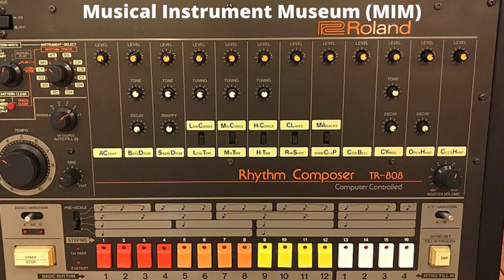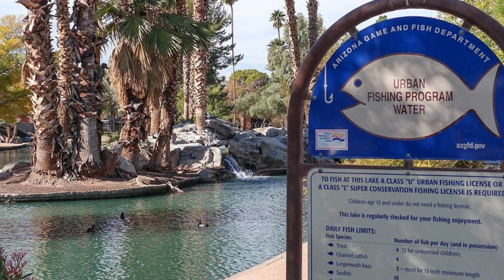Great cities to visit in the USA - Phoenix, AZ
Title: View of Phoenix from airplane window seat 01
Author: BubbaJuice
Source: Phoenix_from_an_Airplane.jpg

Title: PHX - Sky Harbor Int'l Airport (aerial) 03
Author: David Aughinbaugh II

Title: Papago Park 02
Author: John Martinez Pavliga

Title: Musical Instrument Museum (MIM) 01
Author: Bryan Pocius

Title: View from top of Hole-in-the-Rock 01
Author: Flip Flops Hawaii
Source: View_from_top_of_Hole-in-the-Rock_in_Arizona.jpg

Title: Encanto Park 01
Author: Marshall Hardwick

Title: Phoenix Mountain Preserves 01
Author: Alexander Nie

Title: Encanto Park (night) 02
Author: Jonathan Boeke

Author: Marine 69-71 at en.wikipedia
Source: Phoenix-Wrigley_Mansion-1929-4.JPG
 Phoenix-Wrigley_Mansion-1929-3.JPG
 Phoenix-Wrigley_Mansion-1929-14.JPG
 Phoenix-Sky_Train-44_St._Sta.JPG

Author: Visitor7
Source: Piestewa_Peak-1.jpg
 Phoenix_Mountains_Preserve_01.jpg
 Japanese_Friendship_Garden-3.jpg
 Encanto_Park-7.jpg

Author: Chris English
Source: 2014,_Last_Light_on_a_Papago_Park_Pond_-_panoramio.jpg
 2014,_Lookout_Mountain_from_Shadow_Mountain,_Phoenix_Mountain_Preserve_-_panoramio.jpg
 Phoenix,_AZ,_Encanto_Park,_Enchanted_Island,_2010_-_panoramio.jpg

Title: Japanese Friendship Garden of Phoenix 01
Author: Wars
Source: Phoenix_AZ_Ro_Ho_En_Japanese_Friendship_Garden_50990.JPG

Title: Hole-in-the-Rock landmark at Papago Park 01
Author: Tony the Marine (talk)
Source: Phoenix-Hole-in-the-Rock-Papago_Park.JPG

Title: Blood (Instrumental)
Author: Anthem of Rain

Title:  Badass
Author:  Mr Smith

Author: Robert693
Source: Downtown_Phoenix_from_Phoenix_Sky_Harbor_International_Airport.jpg
 Phoenix_Skyline_from_Sky_Harbor_International_Airport.jpg
 Phoenix_Sky_Harbor_International_Airport_American_Airlines.jpg
 Phoenix_Sky_Harbor_International_Airport_American_Airlines_Boarding.jpg

Author: Jbro1186
Source: Phoenix_Hilton_Resort_pool.jpg
 Views_from_Rustler’s_Rooste_restaurant.jpg

Title: S view of Adeline high-rise apt bldg 01
Author: MMN1619
Source: Adeline_Downtown_Phoenix.jpg

Title: Dillard's at Paradise Valley Mall 01
Author: Copperstate12
Source: Paradise_Valley_Mall_Dillard%27s.jpg

Title: Grand Canal facing east near 3rd Av
Author: Dzrrat
Source: Grand_Canal_Phoenix_Arizona_facing_east_near_Third_Avenue.jpg

Title: Villa Del Coronado apts 01
Author: Dmadeo
Source: Villa_Del_Coronado_-_Phoenix_2019.png

Author: Sonoradocent
Source: LookoutMountain1.jpg
 SW01_-_Friendship_Garden_of_Phoenix.jpg

Title:  Step On
Author:   Jahzzar